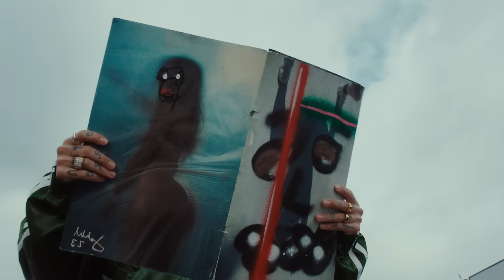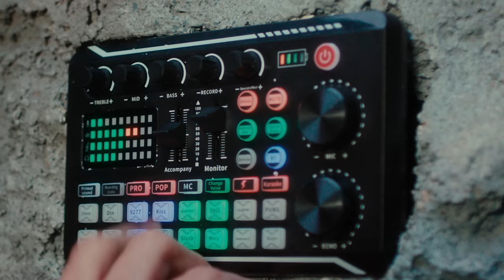Sky Rompiendo, Rauw Alejandro - Espectacular (Official Video)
Lyrics:
Espectacular, bebé espectacular
Muéveme ese culo que yo le vo’ a gastar
Una criminal no hay que adivinar
El corazón mudo de amor no vamo´ a hablar

La bebé está bailando en el tubo
Nunca se detuvo
Lleno de billetes el cubo
Y ya estuvo

Nunca se detuvo
Y ya estuvo

Puedes mirarla pero no tocarla
Chiquitita pero brava chihuahua
Saca al animal de la jaula
De noche Lola y de día Paula
Déjala, déjala está en su part-time
Ella hace más plata cuando está online
Cada verano sube de prime, sube de prime

Que vamo´ a hacer, que vamo´ hacer
Hoy la noche se va a prender
Ese culo sube el vapor
Creo que el tique va a llover
Subiendo de nivel
Llega el amanecer
Bellaquita no quiere parar
Y yo no sé retroceder

Pónmelo cerquita pa´ver mejor
Estoy que te como sin tenedor
Me tiene que amarrar las manos
Si te llevo pal' privado
Ya su turno termino
Recogió sus chavos
Mami a casa caile
Que el over-time lo pago

Subiendo de nivel
Llega el amanecer

Siente el bajo, mami siente el bajo (siente siente)
Sky Rompiendo el bajo (siente siente) el bajo Rauw Rauw, Rauw Alejandro

Music video by Sky Rompiendo, Rauw Alejandro performing Espectacular (Official Video). (C) 2024 Sony Music Entertainment US Latin LLC / Black Koi Music Corp.